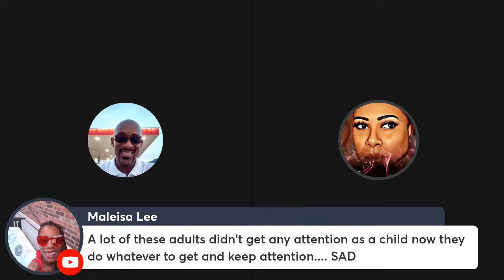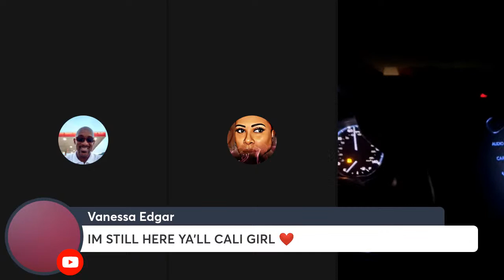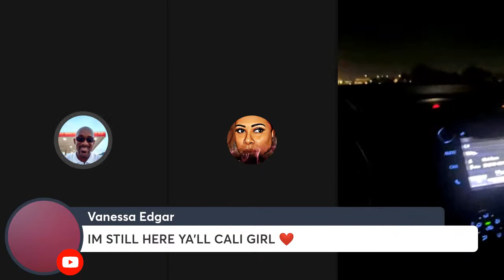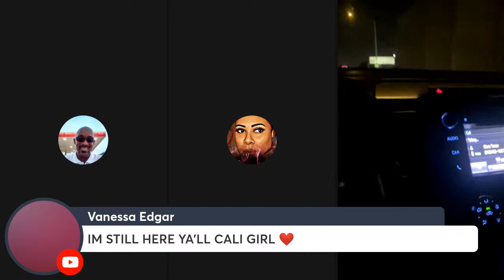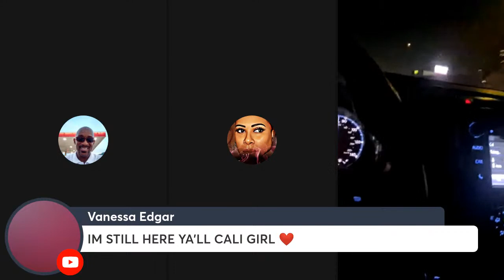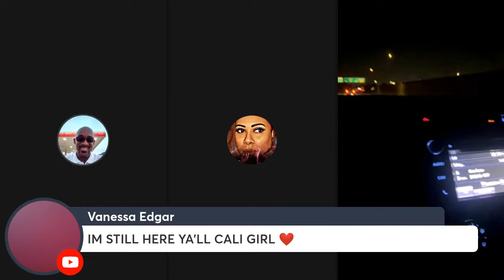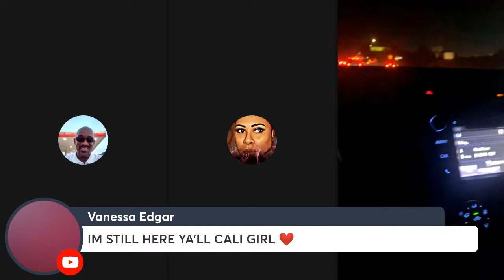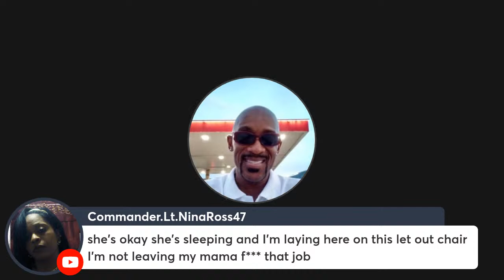Okay Yes I’m going to talk about yaw goofy back and forth fools